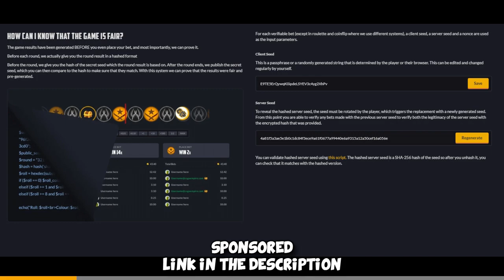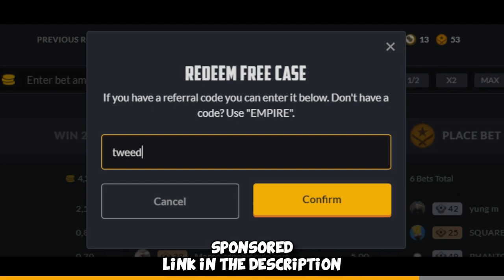We played 2vs5 and WON IT... CS:GO Competitive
So we played a matchmaking and 3 of our party left due to me stepping on a lego stone and screaming really loudly. We ended the match 2vs5 after 5 rounds and won it. Hope you enjoy :D